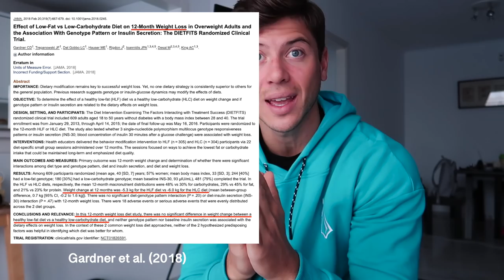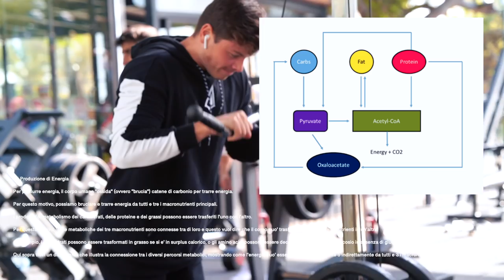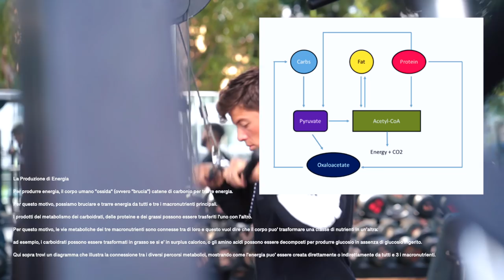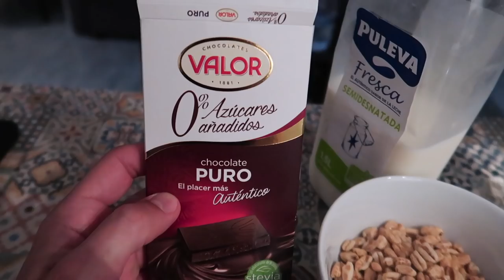Sto mangiando 100g di Grassi AL GIORNO da 6 mesi.. Questi sono i Risultati!